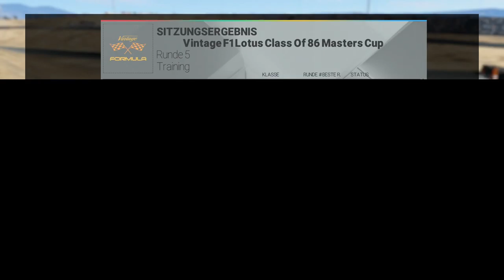Project Cars PS4 Walkthrough #60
Willkommen auf meinen Kanal Ich hoffe dir gefallen meine Videos. Ich wünsche euch viel Spaß bei zuschauen Eurer Arnold Kajcsa.
Project CARS ist eines der authentischsten, intensivsten und technisch beeindrucktesten Rennspiele auf diesem Planeten.

Das Projekt wurde über Crowd-Funding von einer passionierten Community ins Leben gerufen, welche aktiv in den Entwicklungsprozess eingebunden ist, um das ultimative Rennspielerlebnis zu schaffen. In Project CARS können Spieler, einen Fahrer erstellen und mit ihm innerhalb eines weiten Spektrums an Motorsportarten mit Vollgas einer Vielzahl von Historic Goals hinterherjagen und dabei in der Hall Of Fame verewigt werden. Darüber hinaus können die Spieler im Online-Modus ihr Fahrkönnen; entweder während Leaderboard-basierender und kompetitiver Rennwochenenden oder in kontinuierlich aktualisierten Community-Events – zuweilen mit echten Preisgewinnen, testen.

Mit der größten Streckenauswahl aller aktuellen Rennspiele, einer bahnbrechenden Tag-und-Nacht- sowie Wetterdynamik, Weltklasse-Grafik und -kontrollen, einem tiefgreifenden Tuning- und Boxenstopp-System sowie Oculus Rift und Project Morpheus Unterstützung, lässt Project CARS die Konkurrenz hinter sich im Staub zurück.

JENSEITS DER REALITäT

Grafik der nächsten Generation, dynamische Umgebungen, emotionaler Sound und authentische Steuerung! Egal ob in einer cineastischen 12K Ultra HD Auflösung, via Oculus Rift, Project Morpheus oder auch allem dazwischen… Project CARS bewegt sich jenseits der Realität, um eine konkurrenzlose Form des Eintauchens in die Spielwelt zu erleben.

Project CARS, Abbildung #06
VON RENNFAHRERN FüR RENNFAHRER

Project CARS wird während der Entwicklung tatkräftig von einer starken Racing-Community unterstützt. Diese war daran beteiligt den Entwicklungsprozess zu lenken sowie Inhalte zu testen und freizugeben. Zudem profitiert Project CARS von den Einblicken einer Vielzahl von professionellen Fahren, die mit ihrem Wissen und ihrer Fachkenntnis das Spiel noch authentischer, begehrenswerter, und tiefgründiger gestalten werden.

DEINE REISE, EIN ZIEL

Mit der größten Streckenauswahl aller aktuellen Rennspiele, einer riesigen Vielfalt an Motorsportarten und Fahrzeugkulturen sowie einzigartigen und von der Community begehrten Features (dynamische Tageszeiten und Wetterlage, Pitstops, komplette Rennwochenenden,…) wird Project CARS zur ersten Wahl für jeden Fan von Rennspielen.